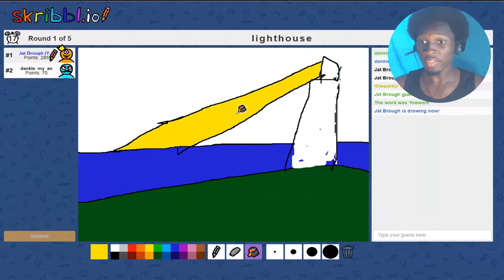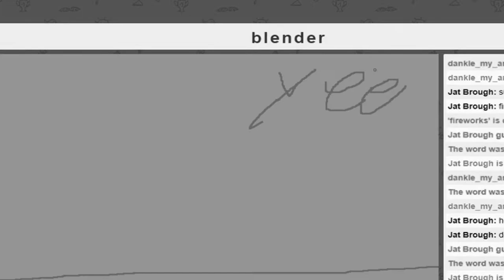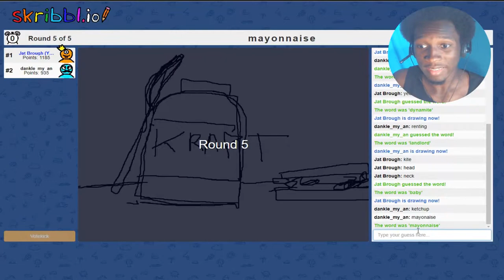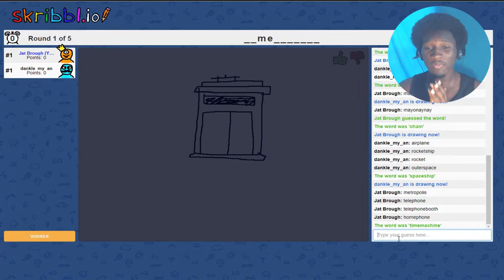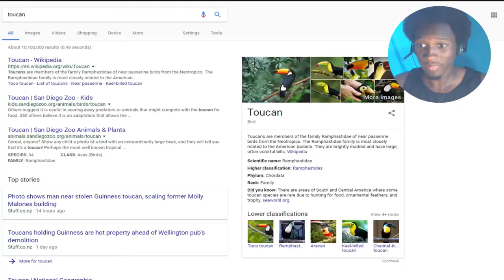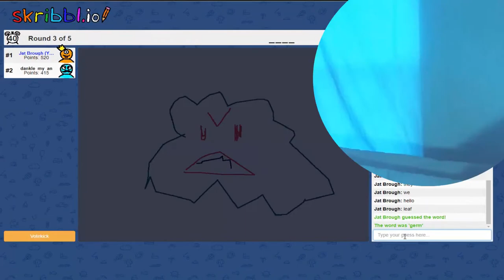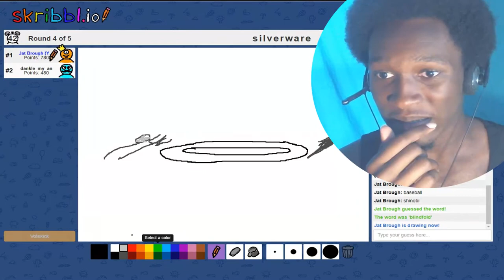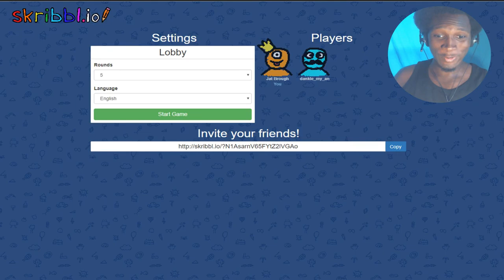What is Yeet god?... | Skribbl.io with The_Doctor112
This wasn't even Yeet god's final form.

Check out ya boi The_Doctor112 before he travels thru time to falcon punch u in the neck ~

Luke 6:31